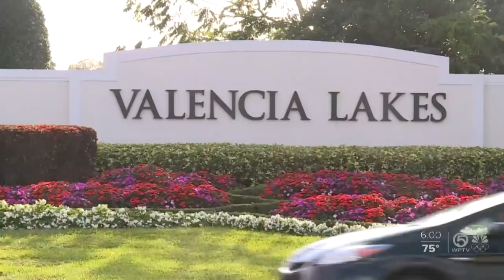Bernie Madoff's sister, her husband die in suspected murder-suicide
The sister of Bernie Madoff and her husband died earlier this week in a suspected murder-suicide, according to the South Florida SunSentinel.